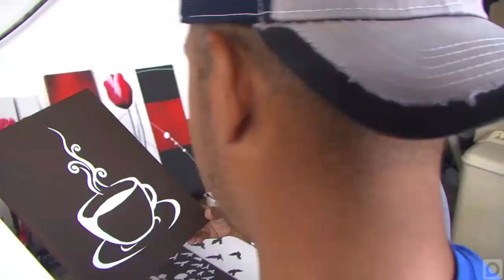Se celebra en el mundo el día del artista de la plástica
Cada 21 de septiembre se celebra en el mundo el día del artista de la plástica con el objetivo de homenajear el trabajo creativo de los artistas que tienen entre sus paciones la pintura la cerámica, la escultura entre otras manifestaciones…